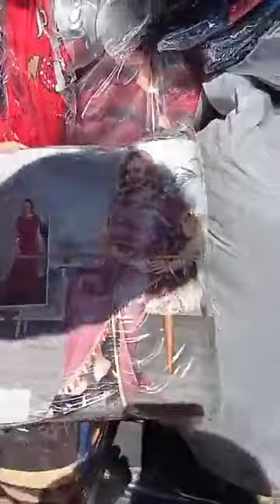المملكة العاشورية للملابس النسائية الصفحة الرئيسية 2021😍 اجمل محل المساكين بندرومة تلمسان